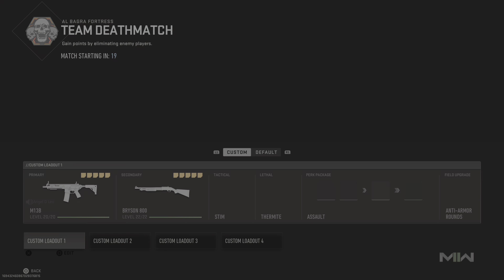Call Of Duty Modern Warfare II Team Deathmatch!